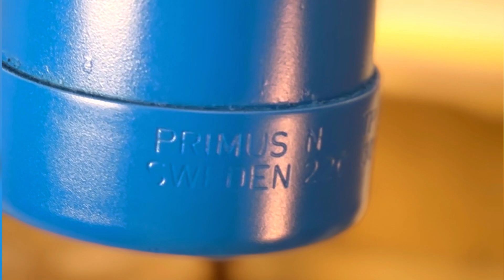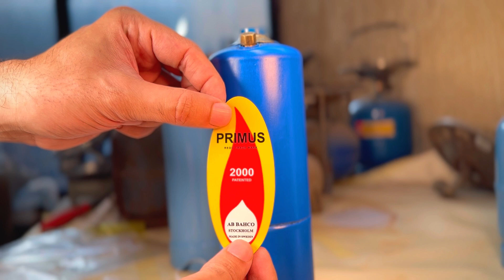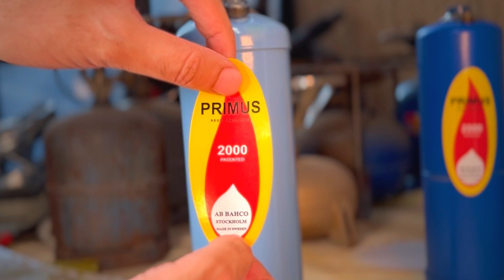Primus gaz stove2000 restoration /Asmr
Welcome ..
I bought this thing from a very old auction and it was unusable.
It is from the Swedish company Primus and appears to be around the 1980s.

I completely rehabilitated it, completely restored it and revived it..
It was new for me, but fun,
and I will repeat it in the future with Primus, Sivert, and Optimus products 🤝🏻

I admire the durability and quality of Swedish craftsmanship

Inst:Bn_Yuss
Snap:bn_Yuss